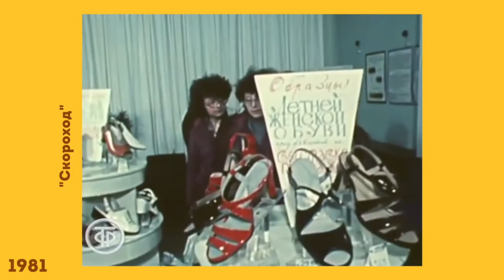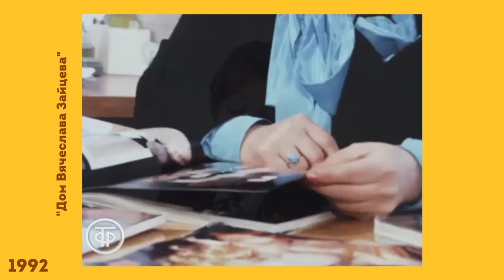Хроника. ГРАЖДАНЕ СССР О МОДЕ / Зайцев, Зверев, Юдашкин, Бартенев / Здесь Настоящие Люди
Крутые интервью и документальные фильмы на канале "Здесь Настоящие Люди"

Почему в СССР представленные образцы одежды на модных показах оставались только в памяти телепередач в то время, как простые магазины были наполнены серыми и одинаковыми вещами?

Предлагаем посмотреть смонтированную советскую хронику 70-ых, 80-ых и 90ых, чтобы ответить на этот вопрос. Молодые Вячеслав Зайцев, Сергей Зверев, Валентин Юдашкин и Андрею Бартенев в новой подборке от Матвея Кипниса.

Музыка из выпуска - DJ Soulviet (a.k.a. TenDJiz)